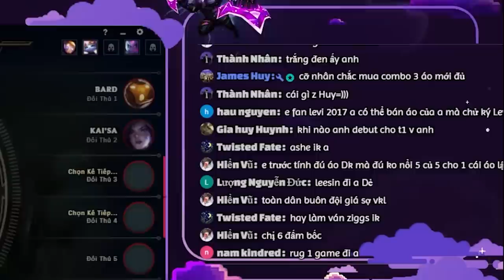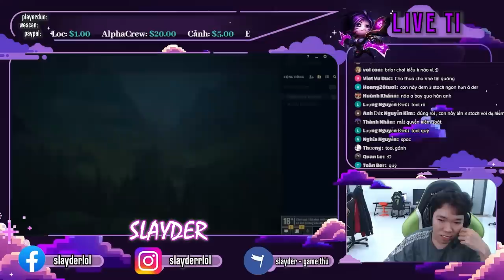SLAYDER - ANH DER BRIAR GIAO LƯU VỚI 2 EM TEAM SECRET - TAKI & HIRO02